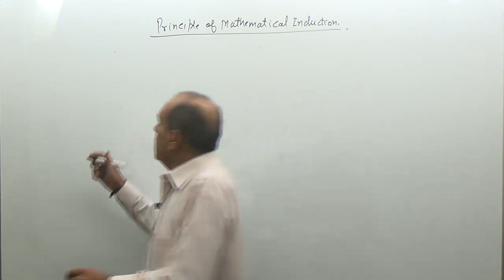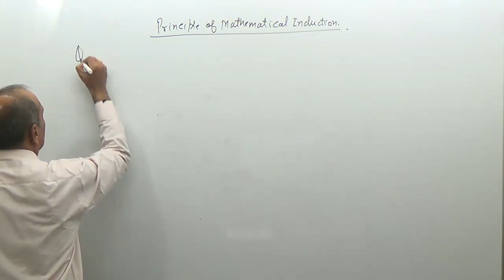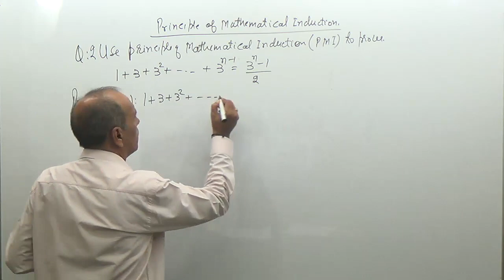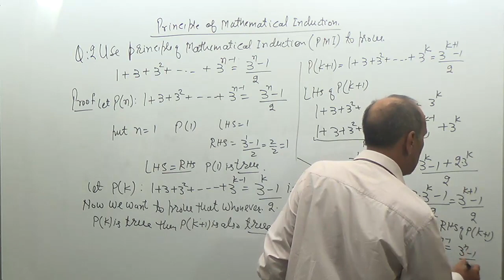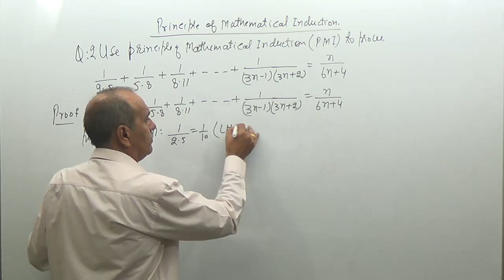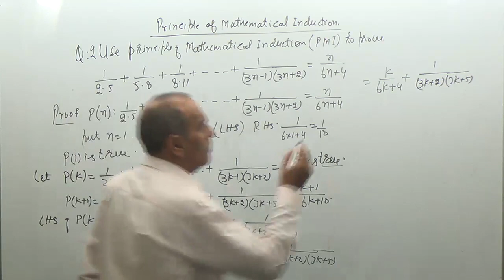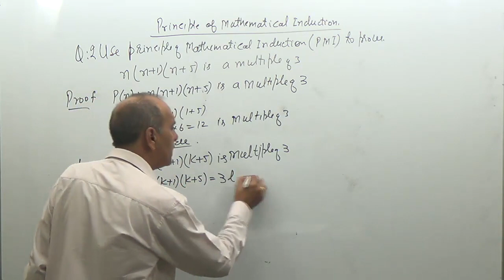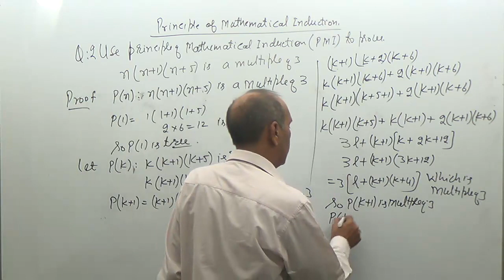Principles Of mathematical Induction (Hindi)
After watching this video you will be able understand the what is PMI and how to apply PMI to solve the problems